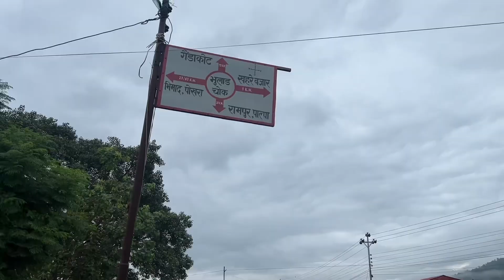Guest pick up garnu jadai ♥️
Unauthorized replication of the content in this video is not allowed.